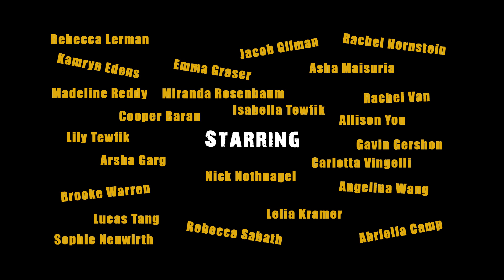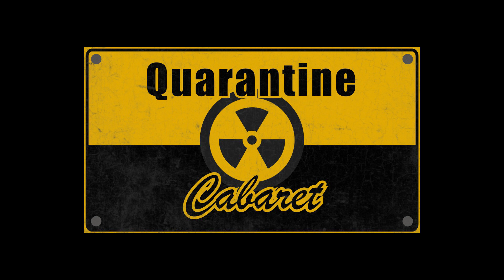Quarantine Cabaret -- Nite 1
Cherry Hill East & International Thespian Society Troupe 213 present: Crimson Theater 2020!